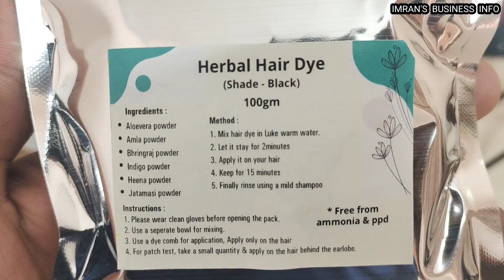தினமும் ₹1000 சம்பாதிக்கலாம்/கடை தேவை இல்லை/Additional Business Planning/Tamil Business ideas Women/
Hollo Viewers

This Is Imran's Business Info

Herbal Hair Dye wholesale Business

LR HERBAL HAIR DYE INGREDIENT LIST

Heena
amla
aritha
shikakai
Tulsi
karpur
brahmi
bringaraj
nagarmoth
methi
neem
hibiscus
Etc.

Lr herbals
Rmg homes
New no 10
Kulasekara avenue
Chennai 10